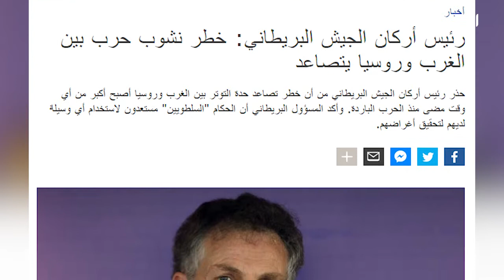تقرير - عبر الحدود | الأزمة الأوكرانية وتداعياتها على الشرق الأوسط وشمال إفريقيا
تقرير - عبر_الحدود | الأزمة الأوكرانية وتداعياتها على الشرق الأوسط وشمال إفريقيا | 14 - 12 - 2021

ــــــــــــــــــــــــــــــــــــــــــــــــــــــــــــــــــــــــــ
ــــــــــــــــــــــــــــــــــــــــــــــــــــــــــــــــــــــــــ
يمكنكم تحميل تطبيقنا TANASUH TV على الهواتف الذكية: